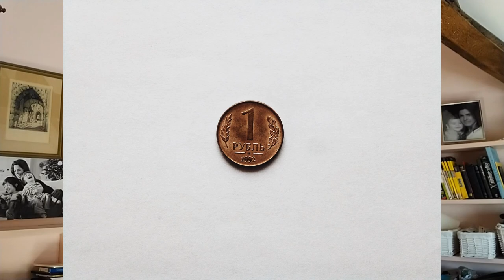Putin's mistake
This video is closed captioned for the hard of hearing.

The invasion of the Ukraine has appalled and astounded us all. Russia has encountered surprisingly tough resistance, both militarily and from the nation as a whole. A strong and inspirational leader has underpinned national resolve. Some would say it has been a huge mistake for Putin and that he is in a corner. Others say no, it's all part of the plan. I examine both views.

The series "Yes or no in five minutes" supplements the "Two Sides to every Question" series , which addresses a number of important issues, mainly moral and philosophical, which we all have to wrestle with from time to time. My belief is that every issue of any consequence has plausible and sometimes even thoughtful positions on both sides of the question. What I am doing is to try and rehearse the two or three principal yes or no answers for each and then topping that off, where appropriate, with my own opinion. When you think about it, the world would probably be a better place if everyone accepted that there are Two Sides to Every Question.